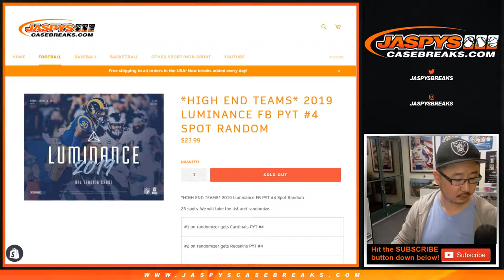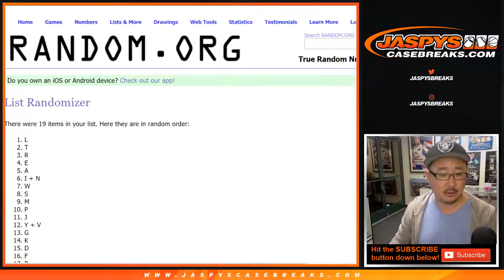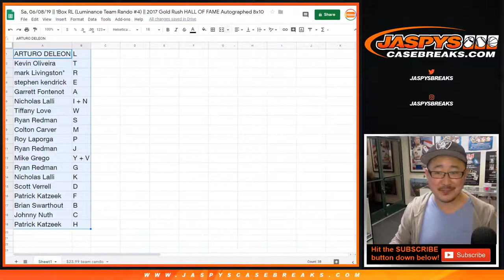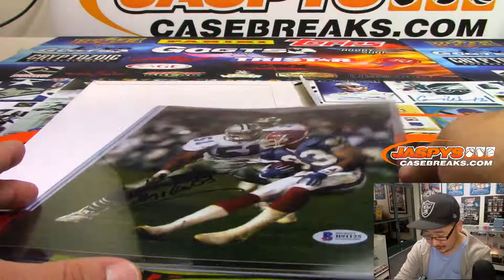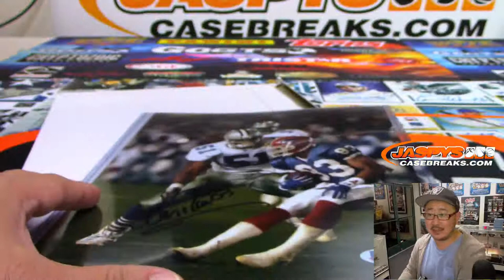Sa, 06/08/19 || 1Box RL (Luminance Team Rando #4) || 2017 Gold Rush HALL OF FAME Autographed 8x10